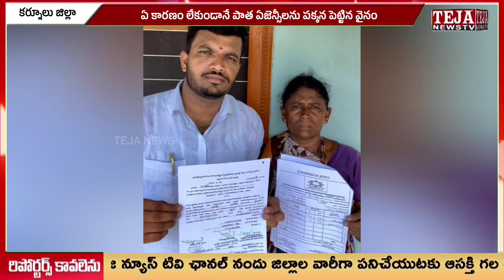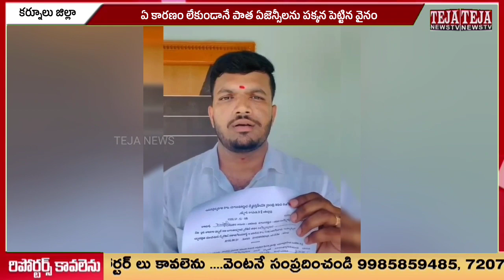సొంతంగా వంట ఏజెన్సీలను మార్చిన హెడ్మాస్టర్